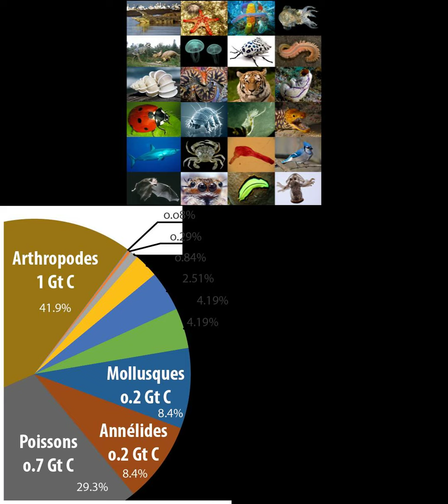Animalia (wiki, intro)